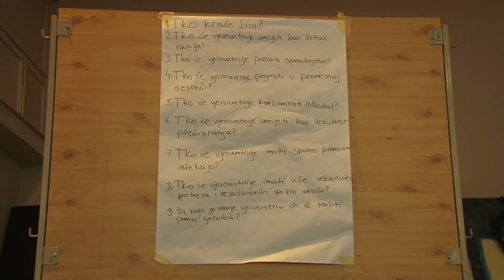Movember – muškarci, brinete li o svom zdravlju? - 28.11.2018.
Novembar je mjesec koji je u svijetu, više nego bilo koji drugi mjesec, posvećen muškarcima i njihovom zdravlju. Takozvani Movember se obilježava i u našoj zemlji različtim aktivnostima, a cilj je podstaći muškarce da brinu o svom zdravlju, češće posjećuju ljekare i djeluju preventivno. Nevladin sektor i obrazovne ustanove također su se uključile u aktivnosti u okviru Movembra.